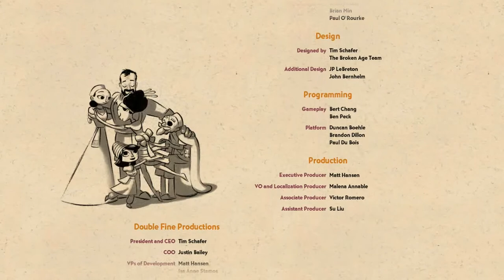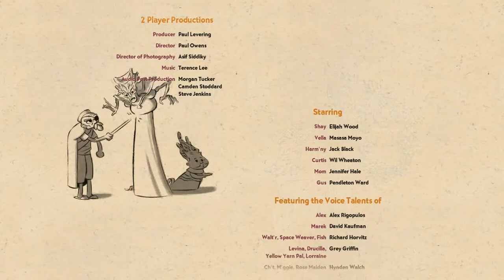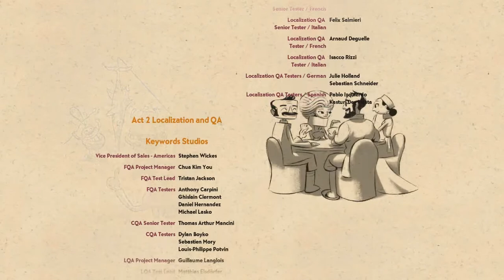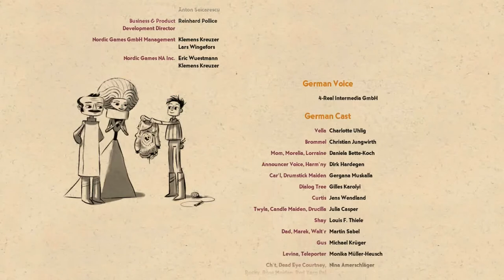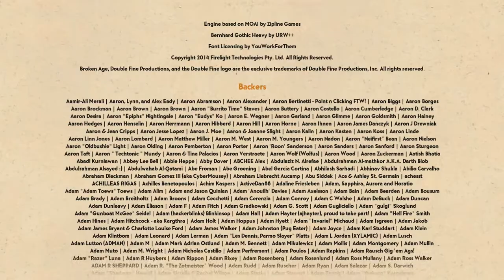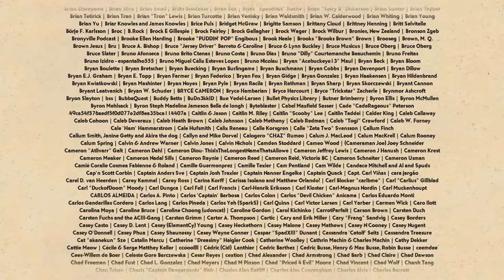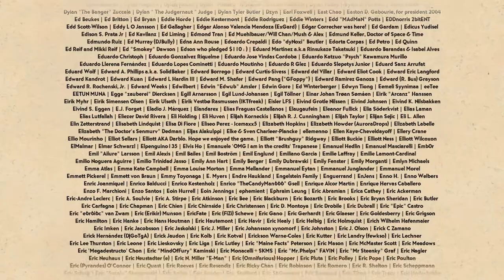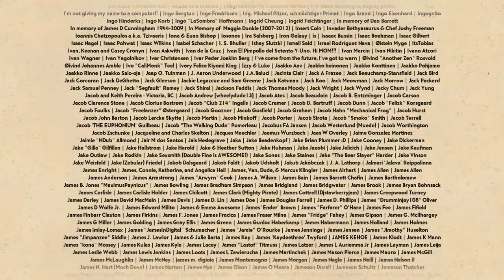Broken Age - 07 Credits